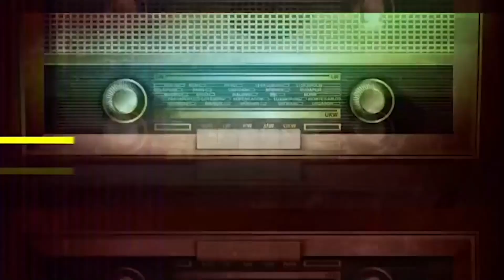BAD GOVERNMENT 10-19-23 - SUBSCRIBE YA BASTIDS!